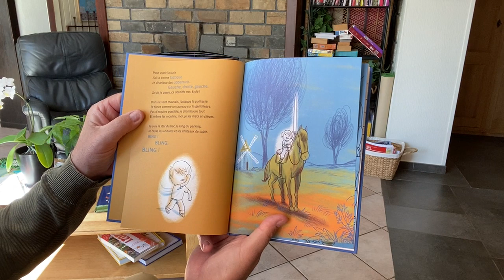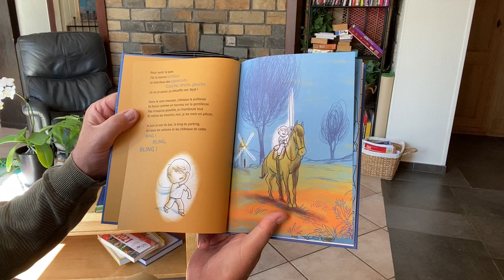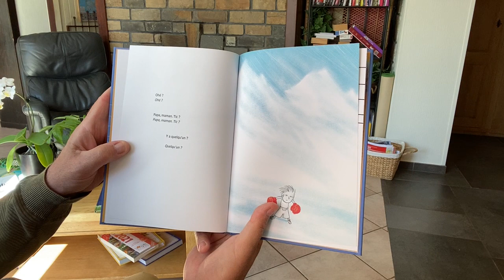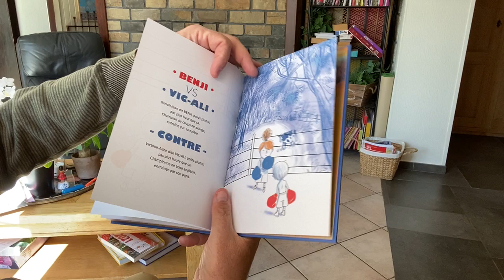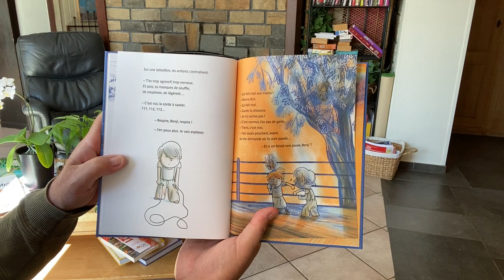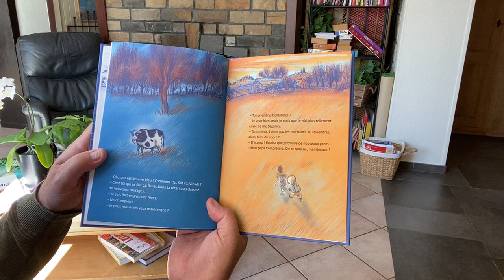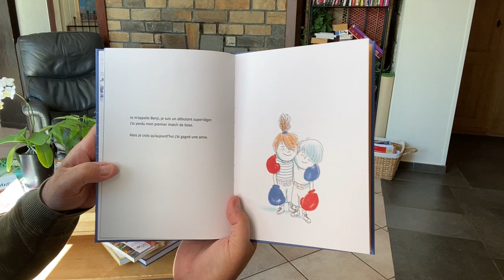416 Petits poids plume